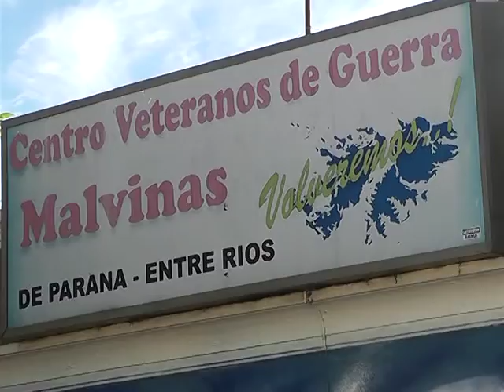Inicio Semana de Malvinas